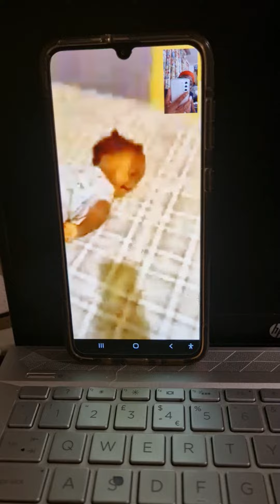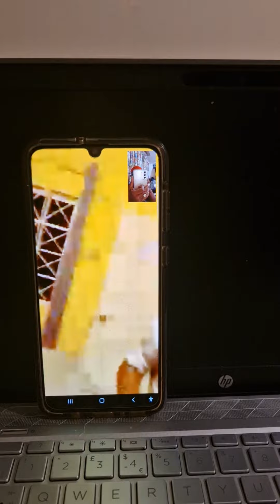merveleemyers must not suffer separation syndrome to hate his mother like my sons who